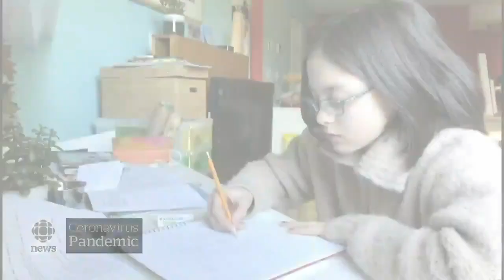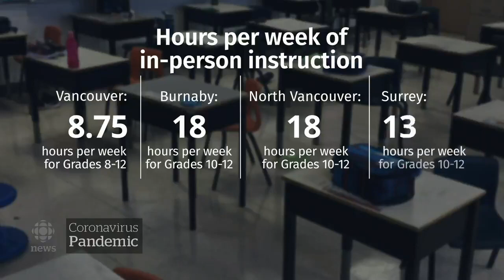Vancouver high schoolers suffering from too few instructional hours during pandemic, parents say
The Vancouver School Board is getting a failing grade from some parents who say their children aren't getting enough class time in high school.

This perceived instructional deficit has them worried about their kids' academic prospects in the future and their mental health today.